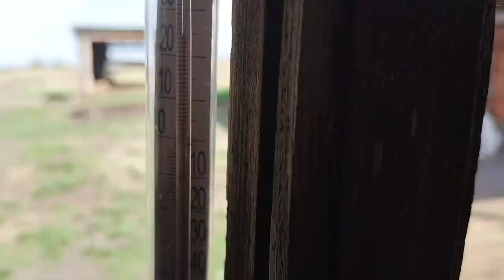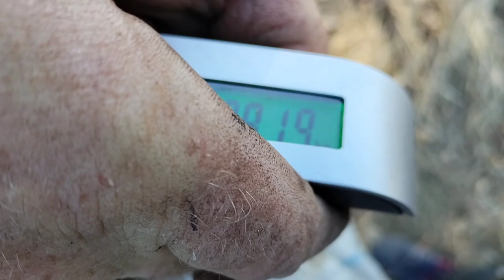Пол тонны металла у старого дома! Нашли бункер, четыре дня копа в одном видео.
Леший в деле.